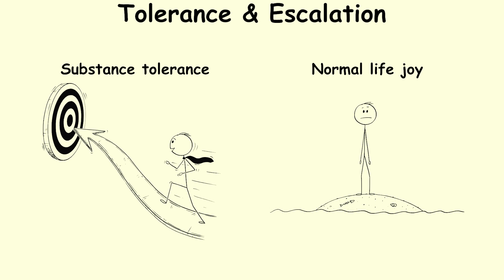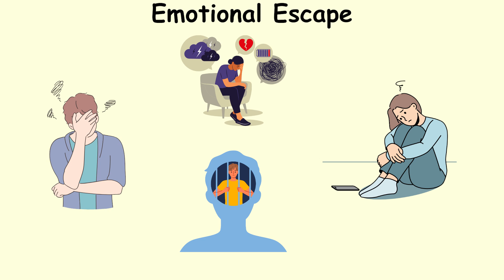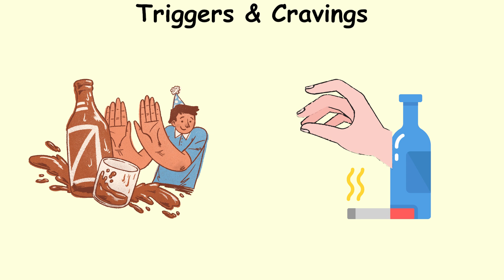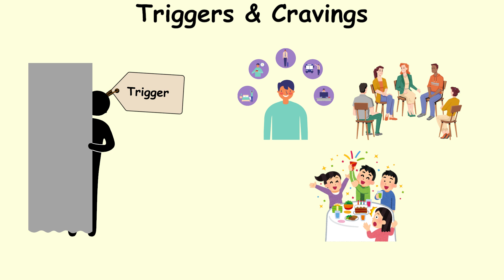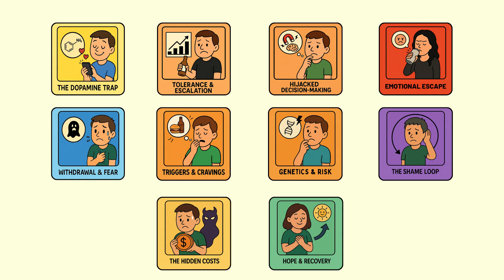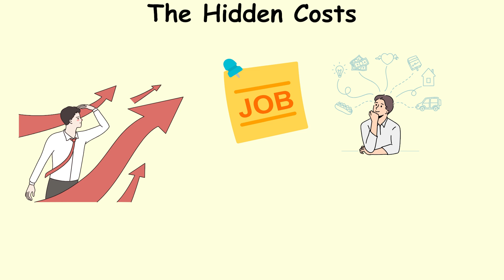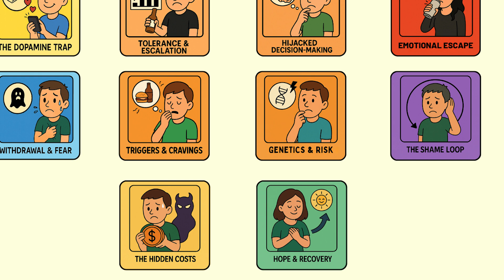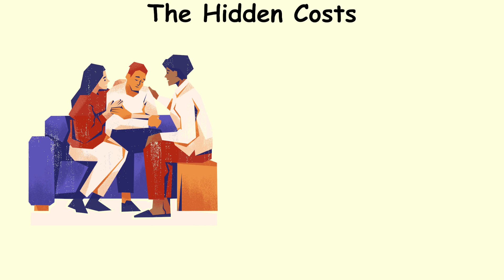Every Dark Secret Of Addiction Explained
This video details how addiction can heavily impact brain function, making it feel nearly impossible to stop, even when you want to. From the dopamine trap to triggers and cravings, addiction rewires the brain. Prioritizing mental health is key to understanding the science behind addiction.

👉 Do you anyone struggling with these issues of addiction?
👍 Like this video if it helped you understand about your brain more.